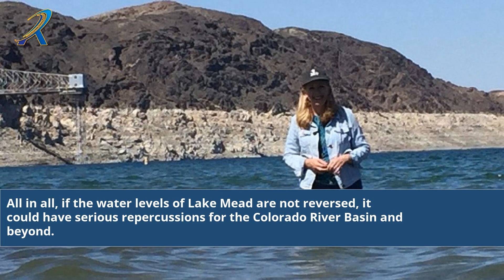Lake Mead Water Level Before And Now